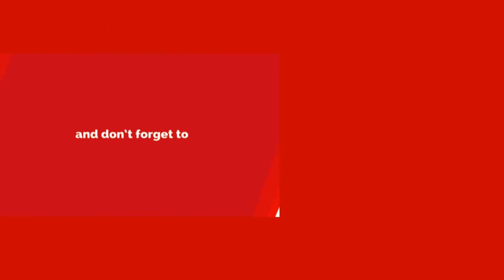మరోసారి మనిషి కడుపులో బ్రహ్మంగారు చేసిన మహా అద్భుతం.! పందికి జన్మనిచ్చిన మహిళ || Pothuluri Brahmam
Watch: మరోసారి మనిషి కడుపులో బ్రహ్మంగారు చేసిన మహా అద్భుతం.! పందికి జన్మనిచ్చిన మహిళ || Pothuluri Brahmam